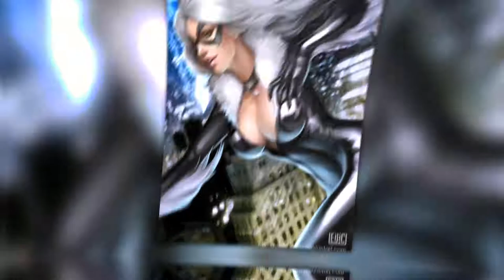Black Cat : Plus que secondaire | FR HD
Hello les gens c'est Voltra ! Aujourd'hui on se retrouve pour la tant attendue vidéo sur la Chatte Noire ! Dans cette vidéo j'essaye de vous démontrer en quoi la Chatte Noire est plus qu'un personnage secondaire et fait partie des personnages principaux de l'univers Marvel ! Vous en apprendrez également un peu plus sur ses origines.

Musics used with permission for commercial purposes by any.TV for all Freedom! partners

Je vous souhaite une très bonne journée/soirée sur YT !